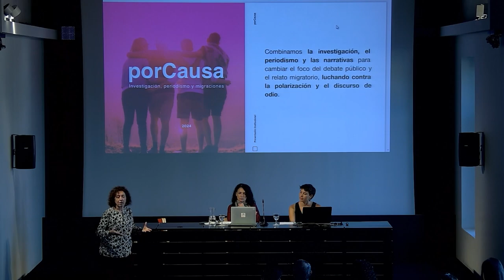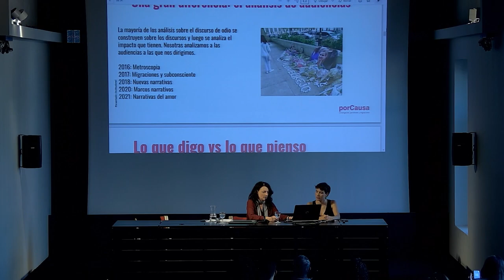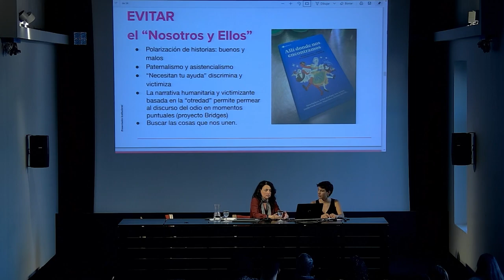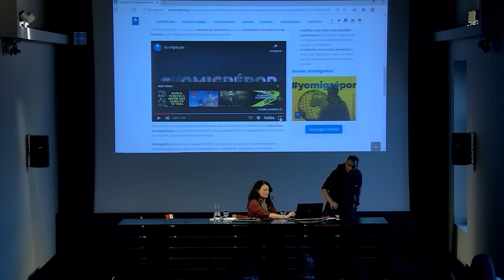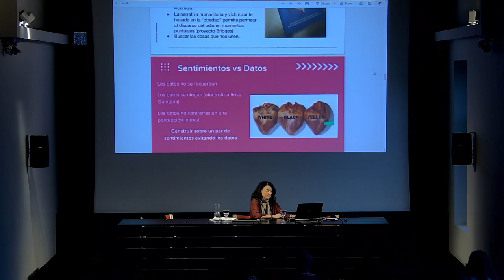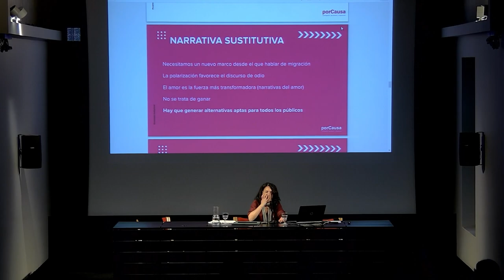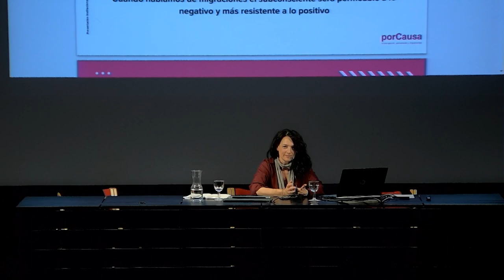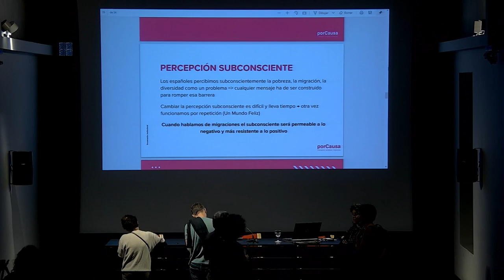7 puntos clave para crear nuevas narrativas sobre migraciones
Chantal Touzeten eskutik, migrazioei buruzko narratiba berriak ezagutuko ditugu, gu/haiek dikotomia faltsutik eta mehatxu eta segurtasuna oinarri duten diskurtso nagusitik aldentzen den ikuspuntu batetik. Gure pertzepzioa aldatzeko gakoak ikasiko ditugu, pertsona eta kultura desberdinetakoen arteko bizikidetza inklusiboa eta positiboa izan dadin.

2024ko Elkarrekin Bizitzen Ikasi egitasmoaren baitako jarduera.

De la mano de Chantal Touzet conoceremos nuevas narrativas sobre las migraciones, desde un marco que se aparta de la falsa dicotomía nosotras(os)/ellas(os) y del discurso dominante enfocado en la amenaza y la seguridad. Aprenderemos claves para transformar nuestra percepción, para que la convivencia con la diversidad de personas y culturas resulte inclusiva y positiva para todas.

Actividad incluida en la programación de Aprender a Convivir 2024.